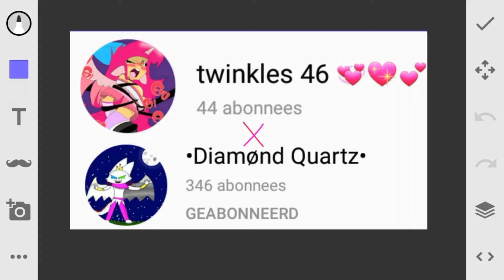happy birthday •Diamønd Qarutz•🎉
i ad me my wifeow •Diamønd Qarutz•
psycho!zafiro unikitty the scientist BR
en cartoon naya i hope you guy's like it